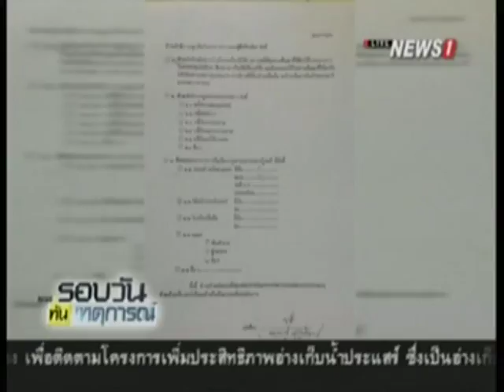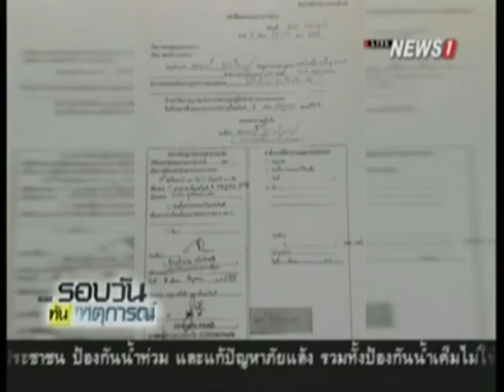“นายช่างรังวัด ส.ป.ก.โคราช” ชิงยื่นลาออกราชการ หนีปัญหาฮุบป่าเขาใหญ่ขาย 155 ไร่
2015/06/10 “นายช่างรังวัด ส.ป.ก.โคราช” ชิงยื่นลาออกราชการ หนีปัญหาฮุบป่าเขาใหญ่ขาย 155 ไร่

ศูนย์ข่าวนครราชสีมา - ด่วน! “นายช่างรังวัด ส.ป.ก.โคราช” ชิงยื่นใบขอลาออกจากราชการหนีปัญหาฮุบป่าเขาใหญ่ 155 ไร่ จัดสรรขายไร่ละ 10 ล้านบาท อ้างไปประกอบธุรกิจส่วนตัว ระบุขอลาออกตั้งแต่ 8 ก.ค. 2558 ด้านจังหวัดฯ ลงนามเสนอให้เลขาธิการ ส.ป.ก.ต้นสังกัดพิจารณา รองผู้ว่าฯ ชี้ชิงลาออกช่วงมีปัญหาคาดไม่ได้รับอนุมัติ แต่อาจให้พักราชการไว้ก่อน